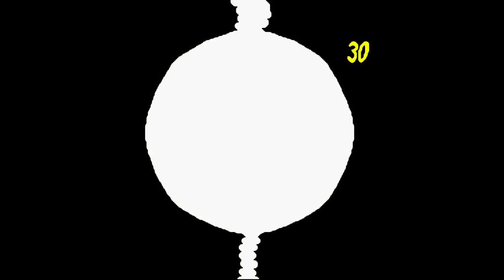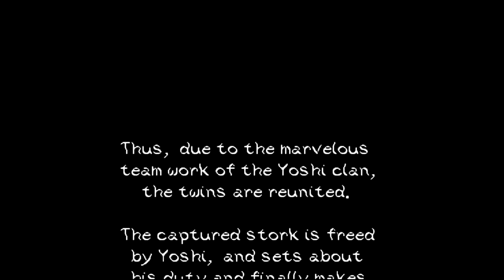Yoshi's Island All Bosses 100% TAS 1080p 60FPS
These are all of the bosses from the Yoshi's Island 100% TAS (tool-assisted speedrun) uploaded in 1080p 60FPS. When the TAS was originally uploaded, youtube did not support 60 fps, which is the native framerate of the SNES. I may reupload the entire TAS in this quality, since much of the craziness is lost at the lower framerate.